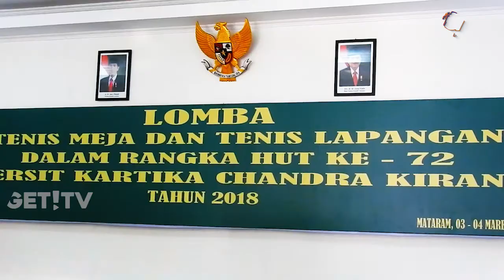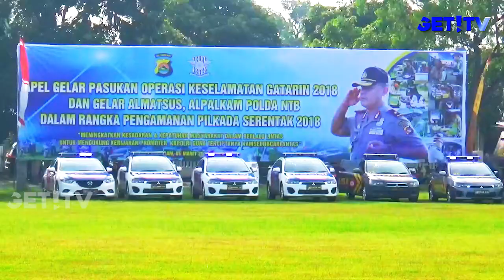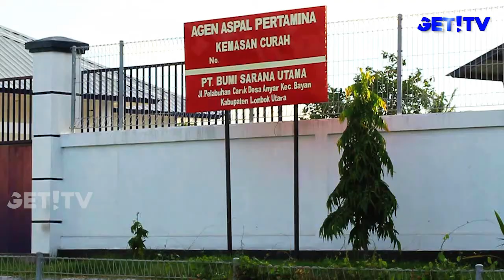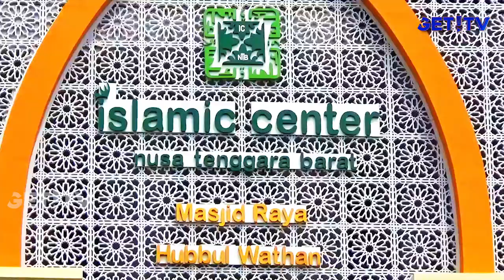GET! NEWS : Demokrat Deklarasikan Dukungan ke Paket Zaitun